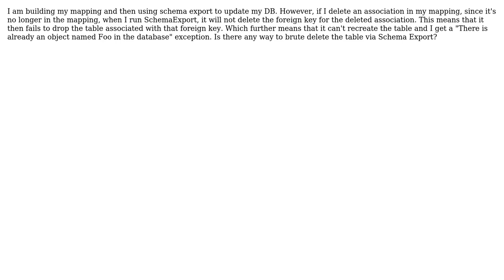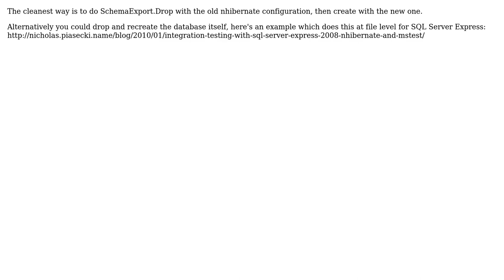SchemaExport, NHibernate and deleting foreign keys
With thanks & praise to God, and with thanks to the many people who have made this project possible! You are responsible for your own actions.